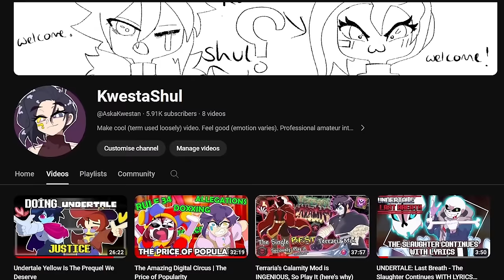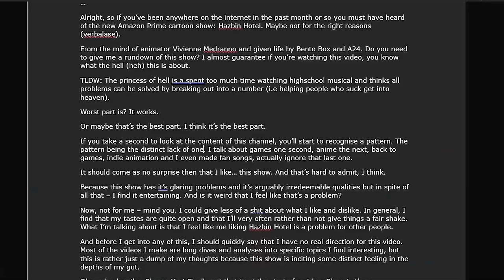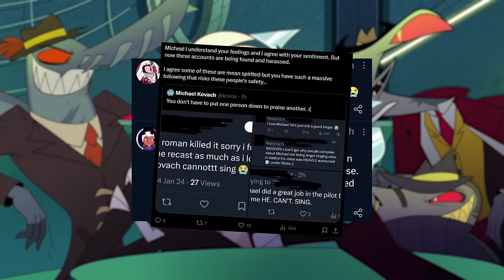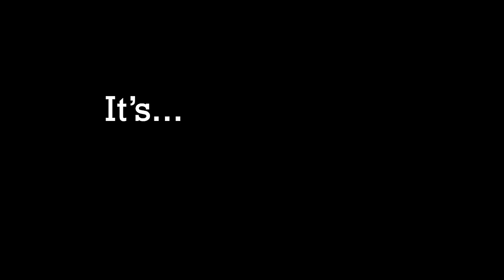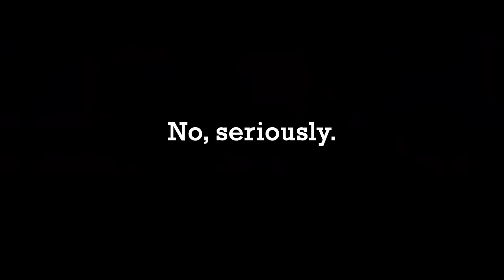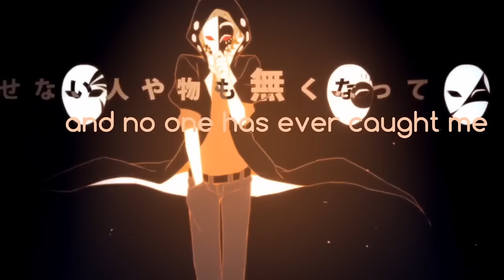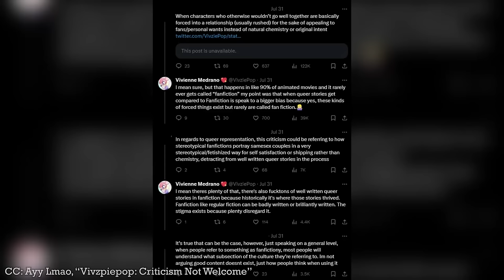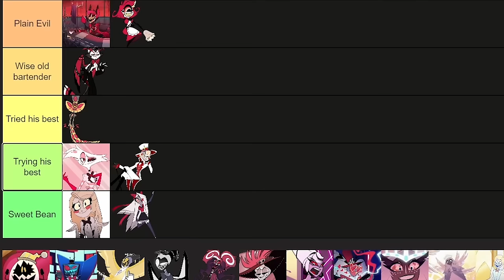The Biggest Problem With Being a New Hazbin Hotel Fan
Hazbin Hotel is the latest edition to the "Adult" Cartoon shelf, topping lists everywhere as #1 and dominating countless streaming services worldwide with its A-list cast and top-tier animation. Many people were surprised to find it so fun, colourful and... musical?

As one of the many new generation fans sucked into the phenomena that is this show, I prepare to share my experiences both watching and being within the show's fandom. This can only go well.

You've heard the mission bell. Is this place heaven? Or is it hell?

Welcome to the Hazbin Hotel.

0:00 Intro
1:50 Pre-release Drama and Hype (spoiler I didn't care... until)
4:20 A Small Explanation From Me
4:41 Pre-release cont'd.
5:00 Hazbin Hotel is ENTERTAINING
6:52 Hinging on Characters and Hazbin's Timely Sins
11:56 A 2nd Small Explanation From Me
12:09 Finale Lightning Round
12:37 Hazbin is Musical-Carried
13:44 Musical Storytelling (and Kagerou Project)
15:32 You Didn't Know? Now you do.
16:54 The Meat and Potatoes
20:12 Outro

Thumbnail, Audio, Editing, Writing by me